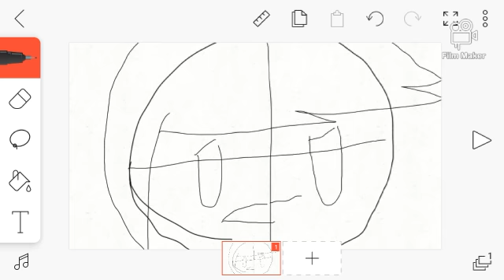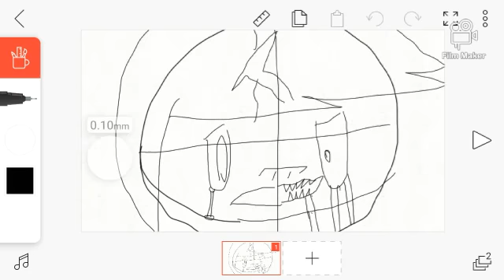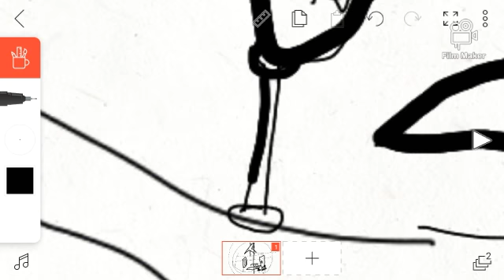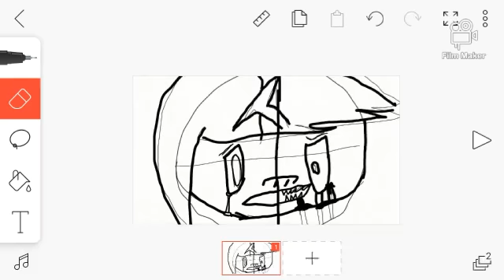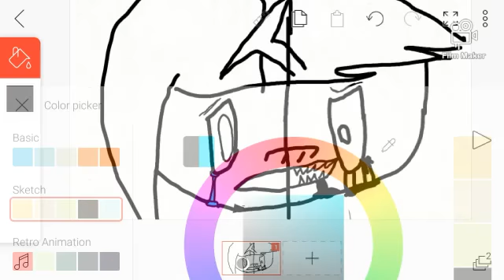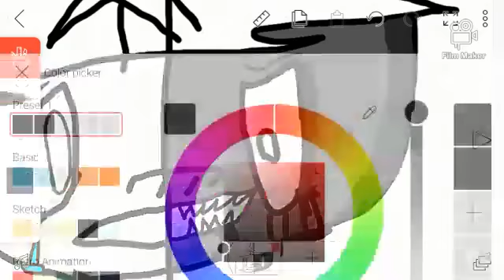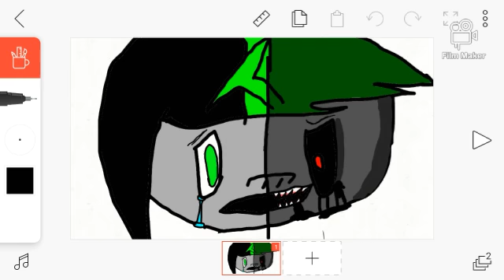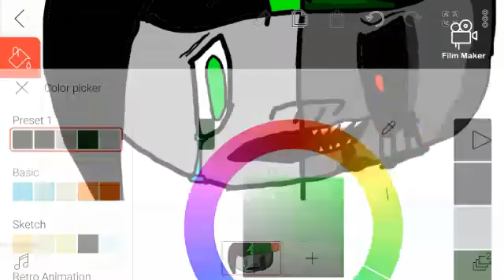Speed art "abomination"